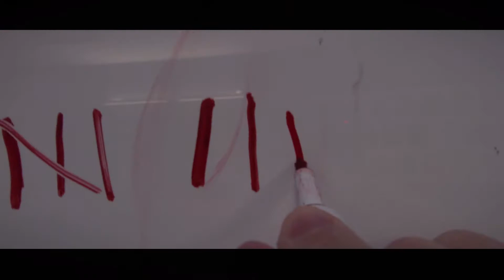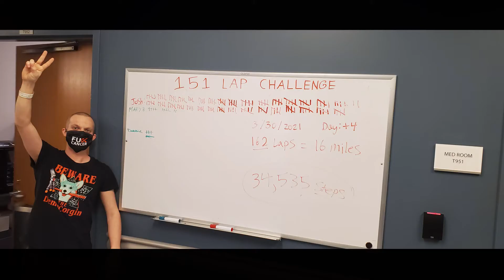Cancer Vlog | BMT Day: +6 | I walked 16 miles!!